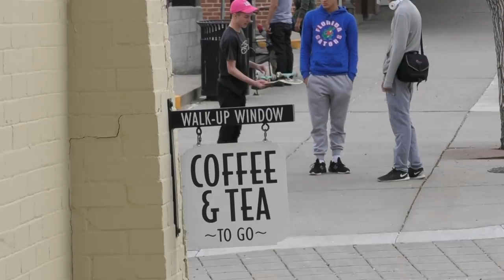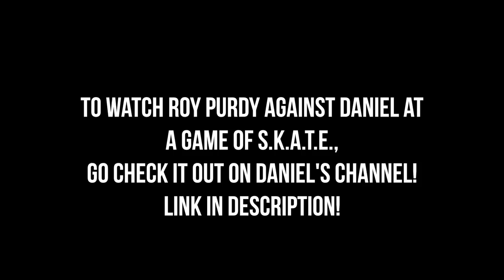STEALING ROY PURDY'S SKATEBOARD!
So initially Social Awkwardness texted Roy Purdy to come out and film with us. At first, we were just gonna meet up with him, but we thought that'd be too boring so instead we took his skateboard. Watch and leave some fire comments.

Link to game if SKATE vs. Roy